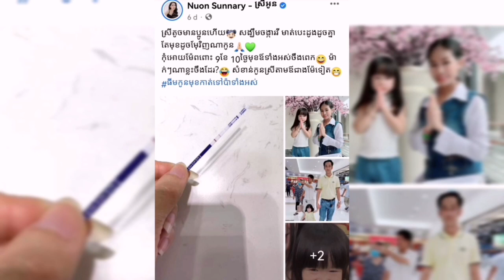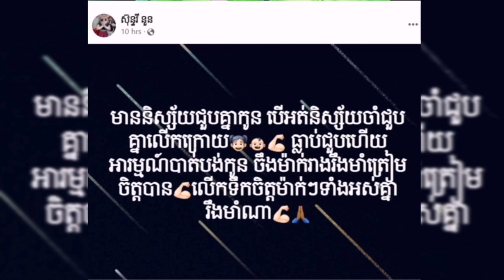មិនគួរសោះ ! ទើបប្រកាសមានផ្ទៃពោះកូនទី 2 ថ្ងៃមុខសោះ ពេលនេះ ស្រីអូន បានពោលពាក្យទំាងសោកសៅទៅវិញថា...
មិនគួរសោះ ! ទើបប្រកាសមានផ្ទៃពោះកូនទី 2 ថ្ងៃមុខសោះ ពេលនេះ ស្រីអូន បានពោលពាក្យទំាងសោកសៅទៅវិញថា “មាននិស្ស័យជួបគ្នាកូន បើអត់និស្ស័យចាំជួបគ្នាលើកក្រោយ ធ្លាប់ជួបហើយ អារម្មណ៍បាត់បង់…”